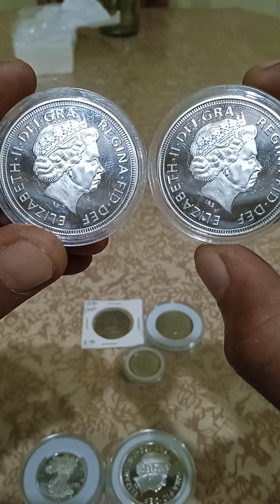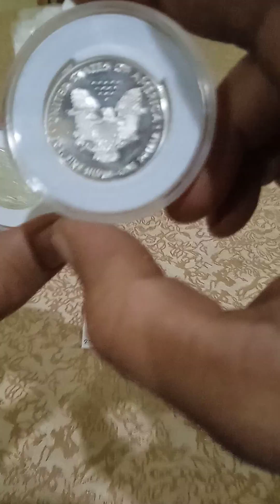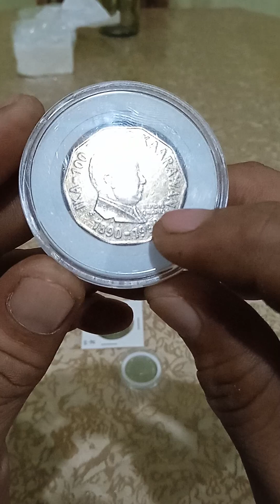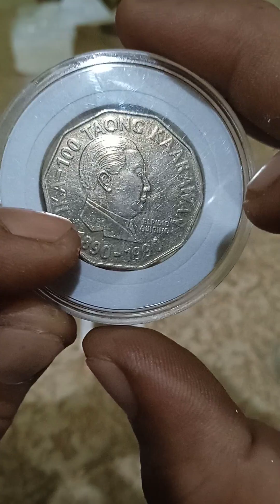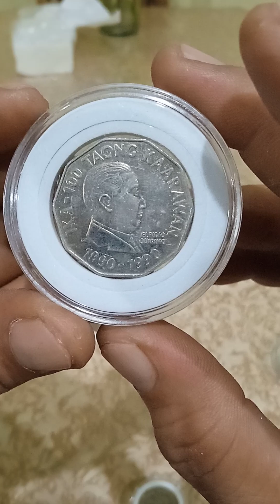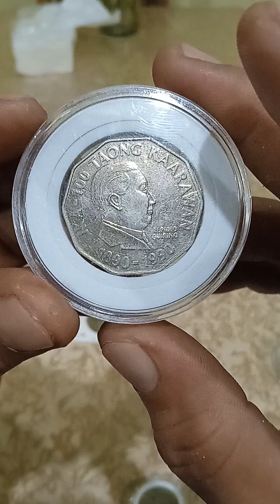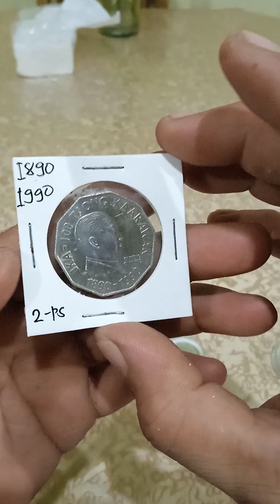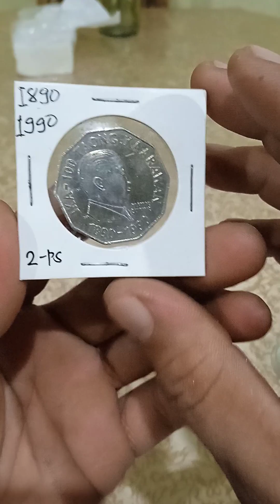2-piso(commemorated coins) elpido ouirino(1890-1990)Manuel e roxas (1892-1992)